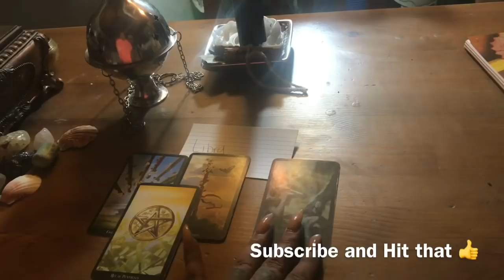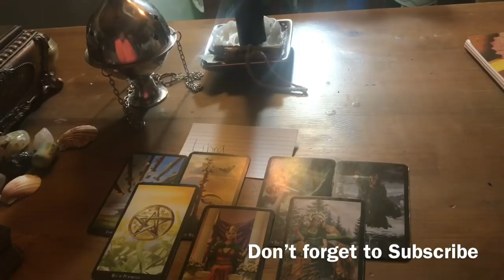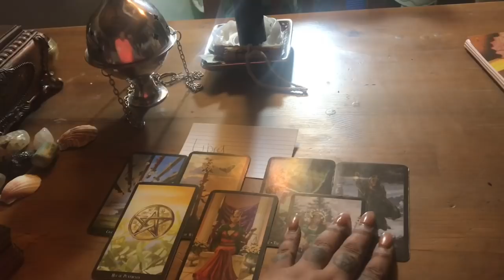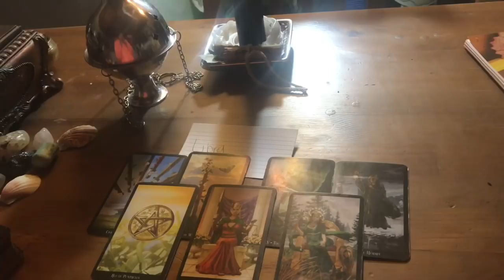Libra January Mid Month Love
Mid Month Love Reading for January 2018

3 Card Reading $15.00
30 Min Reading $50.00
1 Hr Reading $85.00